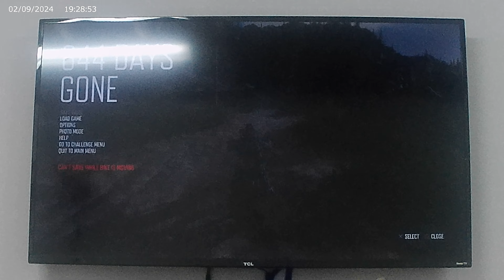days gone Part 30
Me playing days gone part 30. daysgone end of the world